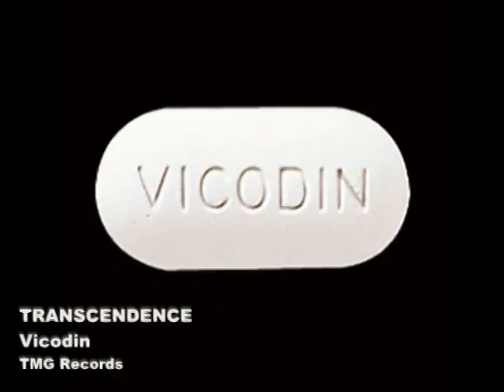Ed Hale - Vicodin - music video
Music video/photo slide show for the song Vicodin from the ED HALE AND THE TRANSCENDENCE album Sleep With You, their second album, released 2003.

Original recording available from iTunes, Spotity, Pandora, Apple Music, Amazon Music